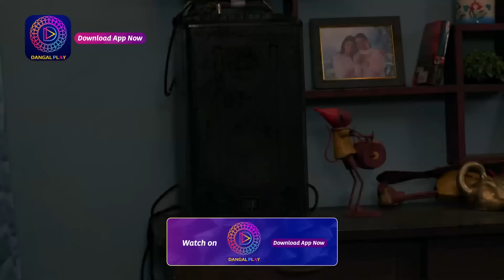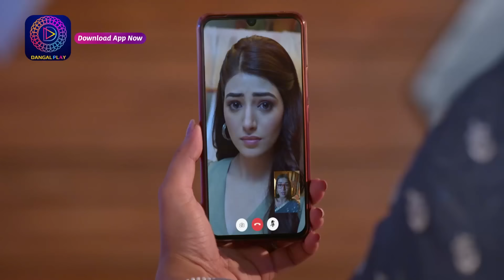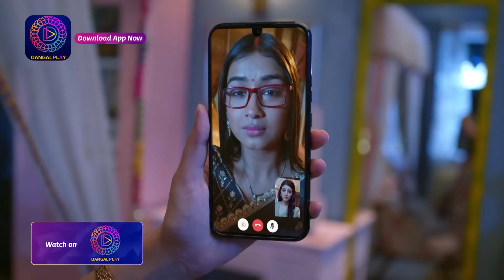Mann Sundar | 21 November 2023 | Dangal TV | नहर ने रूही से माफ़ी मांगी!! | Best Scene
You can watch the Dangal TV channel :
Fastway Channel No: 15
Digena Channel No: 117
Zing Channel No: 119
Tata Play: 177
Sun Channel No : 328